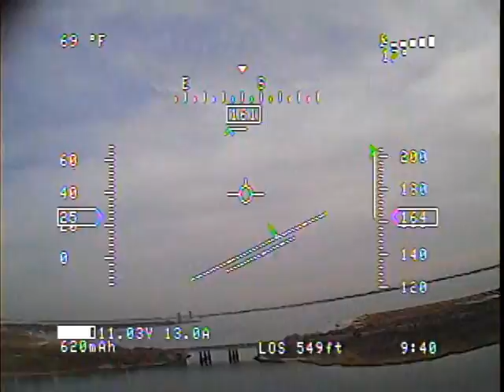Brod over Brooklyn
I was helping a friend of mine set up his Range Video OSD G3 today. Brod designed the plane himself and it is absolutely awesome for FPV.